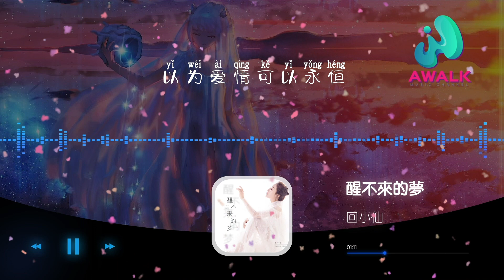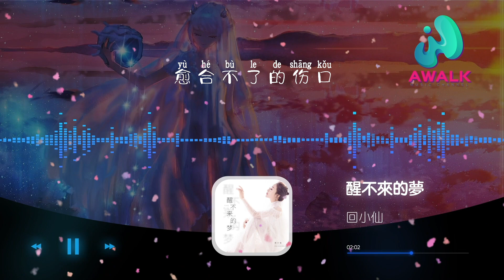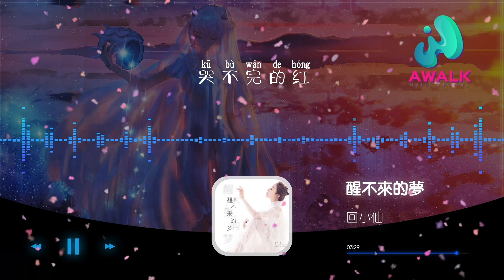回小仙 - 醒不來的夢『忘不了的某某某，你是我尋覓不到的風。』PS：最近很火的一首歌喔❤️【動態歌詞】【Pinyin Lyrics】【一寸光年】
回小仙 - 醒不來的夢【動態歌詞】【Lyrics】抖音歌曲排行榜
▶︎訂閱AWALK MUSIC CHANNEL收聽更多好歌：

▶︎微信：awalkmedia

網易雲音樂‣‣

歡迎點歌

▶︎作品介紹
作曲：秦飛瓊
作詞：曹陌遷
原唱：回小仙
演唱：回小仙

▶︎歌詞在下面
你是我觸碰不到的風
醒不來的夢
尋不到的天堂
醫不好的痛
點不著的香煙
松不開的手
忘不了的某某某
你是我尋覓不到的風
哭不完的紅
說不出的保重
熬不過的冬
忍不住的歡笑
喝不完的酒
愈合不了的傷口
如果你沒有
進入我生活
把愛全都對我說
我也就不會
在你的懷中
以為愛情可以永恆
如果你沒有
徹底忘了我
偶爾也會想起我
那麼我的心
就隨你折磨
拋棄一切隨你放縱
醒不來的夢
尋不到的天堂
醫不好的痛
點不著的香煙
松不開的手
忘不了的某某某
哭不完的紅
說不出的保重
熬不過的冬
忍不住的歡笑
喝不完的酒
愈合不了的傷口
如果你沒有
徹底忘了我
偶爾也會想起我
那麼我的心
就隨你折磨
醒不來的夢
尋不到的天堂
醫不好的痛
點不著的香煙
松不開的手
忘不了的某某某
哭不完的紅
說不出的保重
熬不過的冬
忍不住的歡笑
喝不完的酒
愈合不了的傷口
醒不來的夢
尋不到的天堂
醫不好的痛
點不著的香煙
松不開的手
忘不了的某某某
哭不完的紅
說不出的保重
熬不過的冬
忍不住的歡笑
喝不完的酒
愈合不了的傷口
多痛

♪ 音樂宣傳

♪ 音樂發行

00:00:00  回小仙 - 醒不來的夢 ♪ AWALK MUSIC ♪
00:01:30  副歌 (Chorus)